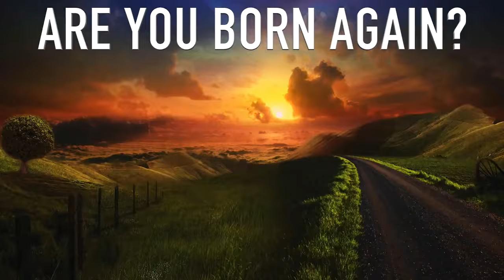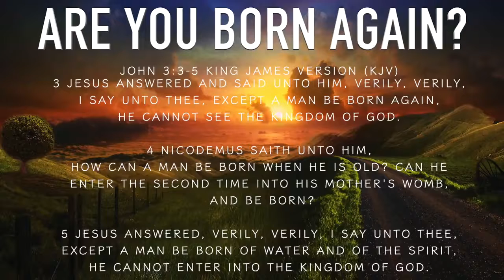Two Little Brothers Baptized with the Holy Ghost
It's so amazing when you look and see these young kids wanting to give their life to Lord Jesus Christ. Christ loves all his children and waiting for all his children to come to him. When you watch this video you might just cry. That's how happy this video will make you watching young kids getting baptized and giving themselves to Jesus Christ. God Bless